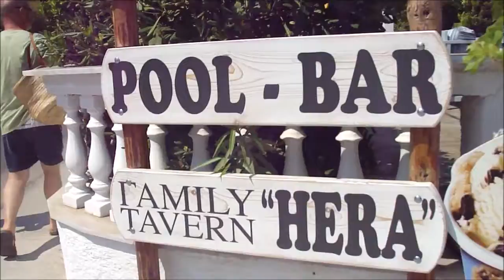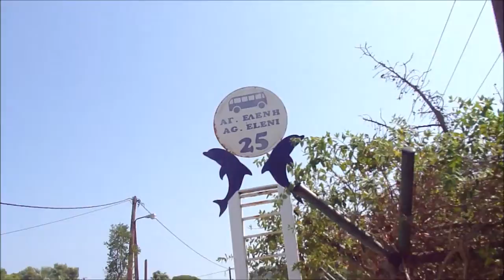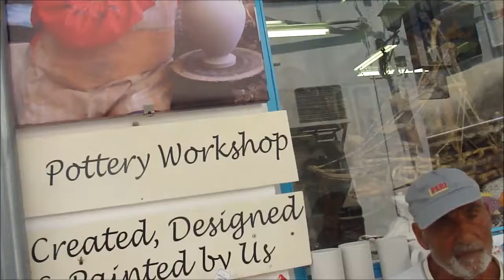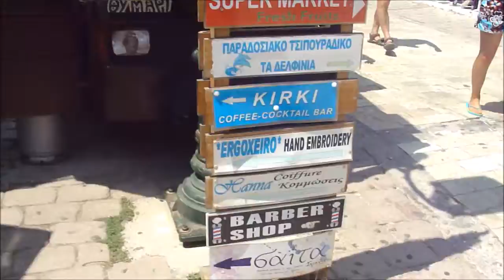Greece escapade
Summer holiday 2016 - Skiathos Island, Greece